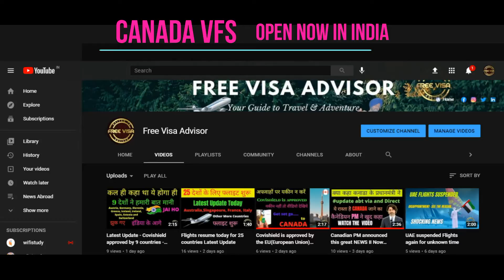CANADIAN Stamping starts in INDIA now ! Hurry Up apply now first come first get apply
This is created based on knowledge and self-experience during travel in different countries. The idea is only to share the best knowledge with viewers in an entertaining way. The following video is based on the experience that I have gained during my journey. During the journey, I had different ways experiences. The Channel owner does not take responsibility for anything that happened differently with others it may possibly the action is done in this video that happened in a different situation. It is based on the personal experience and information that I gained during the journey, meeting with people, books, and Internet, etc. This is video is only made for sharing information and entertaining viewers. There is no concern with only of a person, directly and indirectly, live or dead. The channel owner also refuse to take responsibility to get the impact after using any of idea explained in this video. Viewers can use any of the ideas on their own risk channels owner does not be responsible for any of dissimilarity.

keep watching and wait for the next exciting video